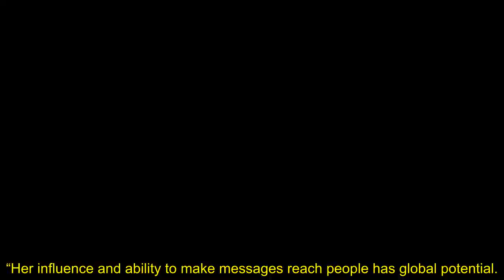Family bashing a no no with Harry ‘rebranding’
Prince Harry has been advised to step back from discussing the Royal Family as he and wife Meghan Markle increase their ties to Hollywood.

Advisors at the power house agency which now represent Meghan Markle and the couple’s charity Archewell are said to be working on a “rebrand” for Harry.